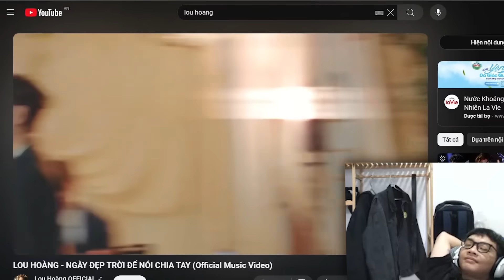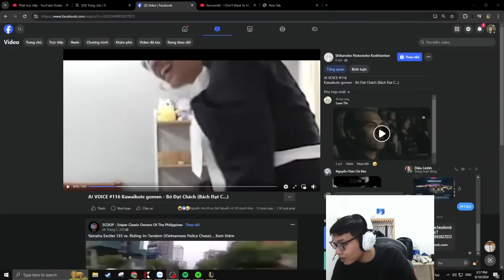TÔI VÀ BẠN GÁI SUÝT CHIA TAY VÌ DONATE CỦA VIEWER ( THẰNG DONATE COI CHỪNG TAO )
[Editor]
Keiii

🦝 MOMO : 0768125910 LE LUU BACH DAT
🦝 BANKING : TPBANK - 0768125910 - LE LUU BACH DAT

Tham gia làm hội viên để được hưởng đặc quyền:
© Bản quyền thuộc về KILLERQUEEN
© Copyright by KILLERQUEEN  ☞ Do not Reup